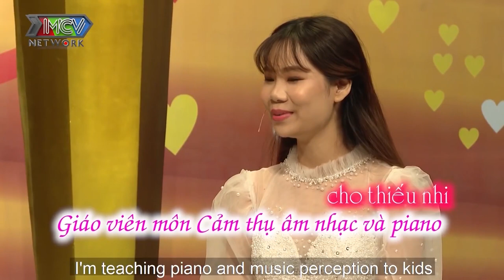Chàng nhạc sĩ và cái kết CƯỚI VỢ còn TRẺ CON rồi tá hỏa phát hiện nàng còn GIA TRƯỞNG sau hôn nhân